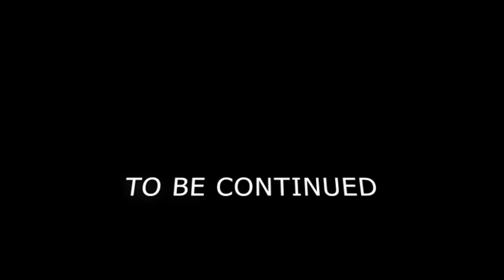We're almost there | Little Nightmares Part 3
Come join me over on Discord, and I also stream most Sundays if you want to pop in and say hello 😊

Come join me over on Discord, and I also stream most Sunday’s if you want to pop in and say hello 😊